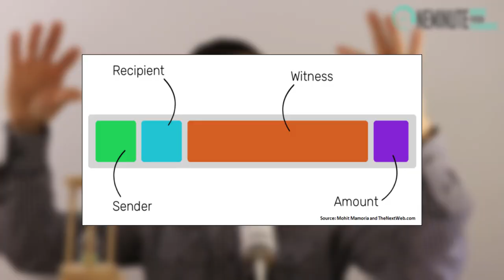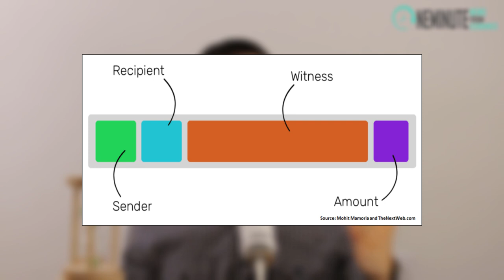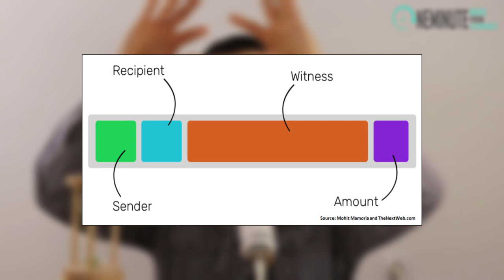The Bitcoin Fork/Split: Causes, Effects and How to Protect Yourself [One Minute News]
Given the fact that the (in)famous bitcoin fork (also referred to as a bitcoin split) might take place in a few days, it should come as no surprise that I've decided to dedicate a section of One Minute News from One Minute Economics to it.

I've explained what the main bitcoin fork/split causes are, what the effects of the fork/split might be and how you should protect yourself against the effects of this particular bitcoin fork/split (should it occur) or of course future ones.

Interested in reading a good book?

My first book, Wealth Management 2.0 (through which I do my best to help people manage their wealth properly, whether we're talking about someone who has a huge amount of money at his disposal or someone who is still living paycheck to paycheck), can be bought using the links below:

My second book, the Wall Street Journal and USA Today bestseller The Age of Anomaly (through which I help people prepare for financial calamities and become more financially resilient in general), can be bought using the links below.